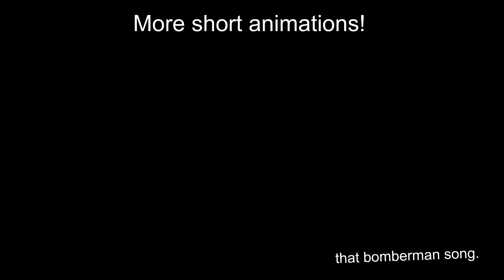FnF Shots: Whitty lost his way... 💣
Wonder where Whitty ended up in now?